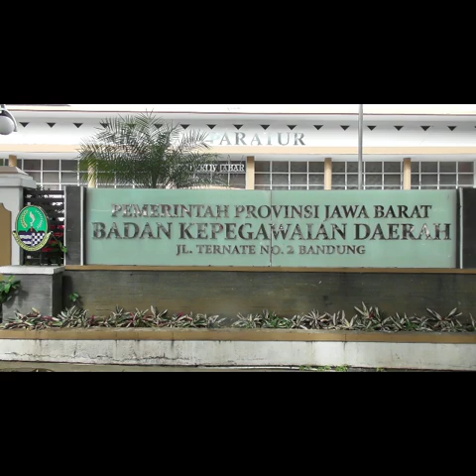Ucapan Ulang Tahun RI ke- 73 Kepala BKD Provinsi Jawa Barat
Kepala BKD Provinsi Jawa Barat Bapak  Ir. H SUMARWAN HADISOEMARTO, mengucapkan selamat Berulang Tahun untuk Republik Indonsesia yang Ke- 73.